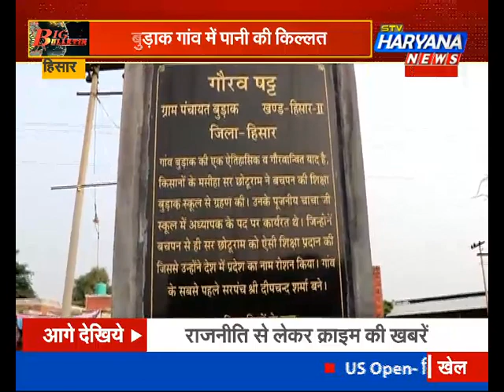हिसार: प्यासे गांव की टूटी आस.. गांव में कई सालों से बनी है पानी की समस्या.. सुनिये ग्रामीण का बयान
जल संकट से जूझ रहे हिसार जिले के बुड़ाक गांव के लोगों की नाराजगी अब बढ़ती जा रही है. पानी की किल्लत से परेशान लोग अब राज्य से अपना रिश्ता तोड़ने तक को तैयार हैं. गांव के लोगों ने पड़ोसी सूबे राजस्थान में विलय की मांग की है. दरअसल लोग लंबे समय से पानी की समस्या का निपटारा करने के लिए गुहार लगाते-लगाते थक चुके हैं...बताया जा रहा है कि...ग्रामीण पिछले कई सालों से पानी की समस्या से जूझ रहे हैं...इसके लिए ग्रामीणों ने धरने-प्रदर्शन किए, मुकदमे झेले. लेकिन बावजूद पानी की समस्या जस की तस बनी हुई है